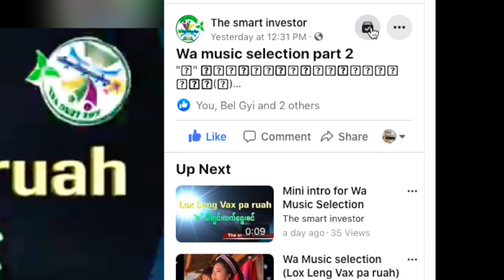How to get investing in real estate for Myanmar beginner.